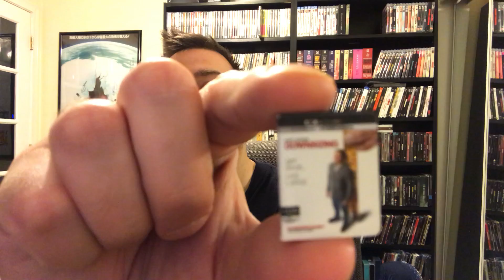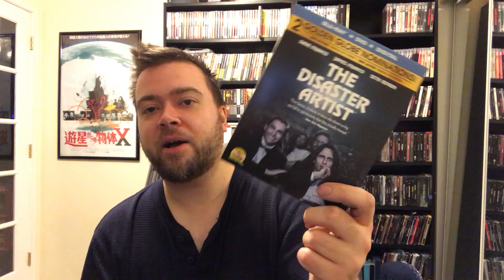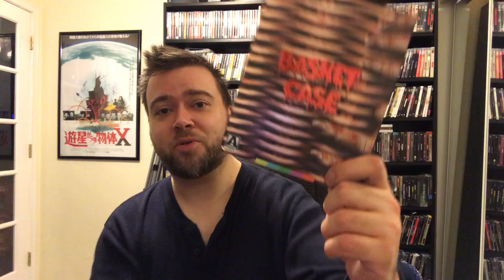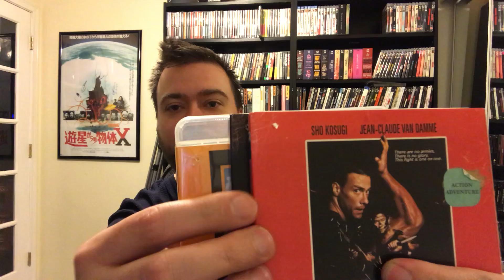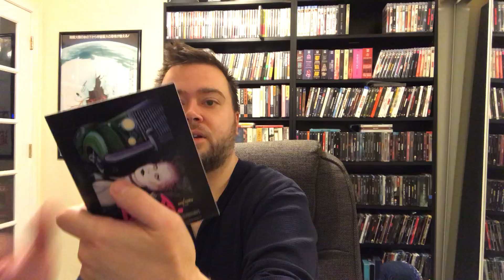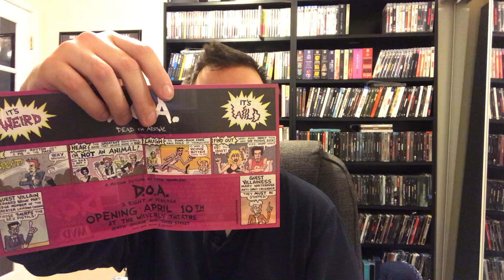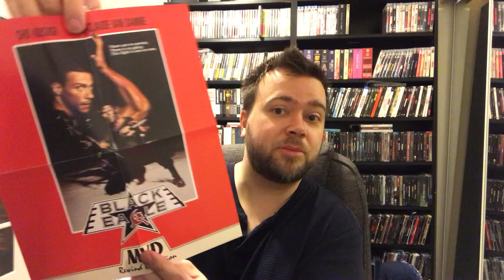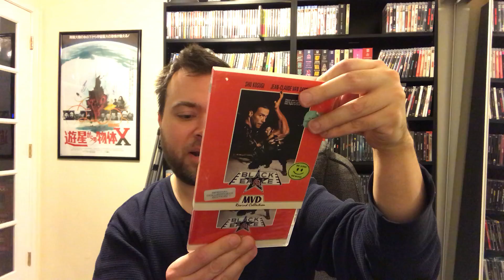Blu-Ray Collection Update 6 Pickups! 4K Ultra HD, Horror, Arrow Video, Rant, Snow Vlog